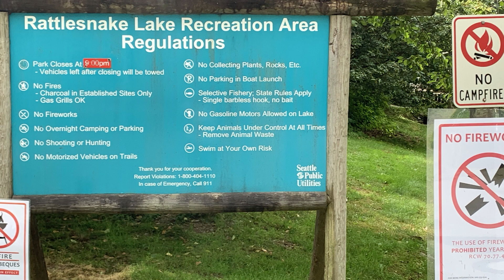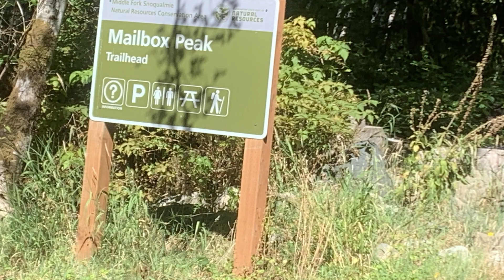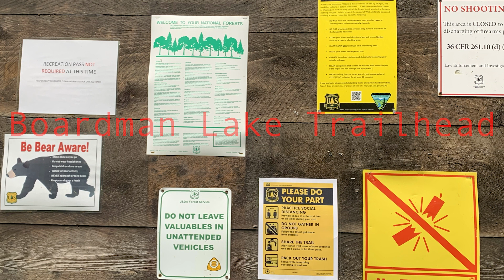Khmer Trip, Hiking WA 2020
Hiking in WA 2020